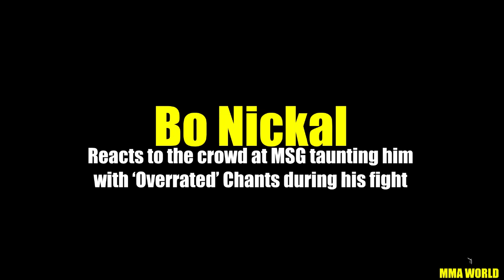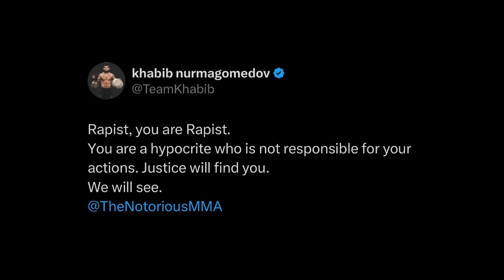Conor McGregor has been found GUILTY of Sexually Assaulting a Woman in 2018,Dana White big deal!